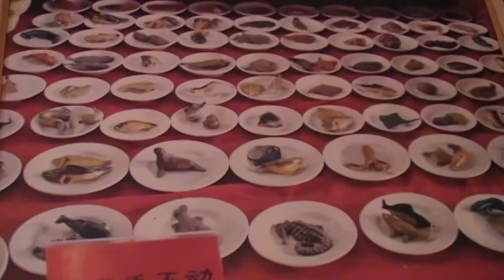四大ハ小 董振雄 文物展 yu104 古玩古董 Arts104 玉而富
四大ハ小 董振雄 文物展

(藝術品)